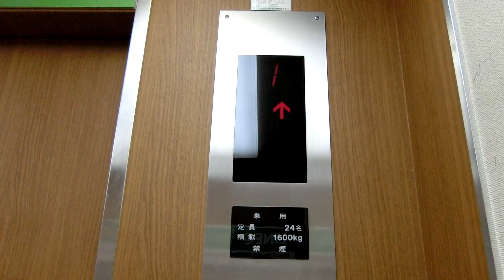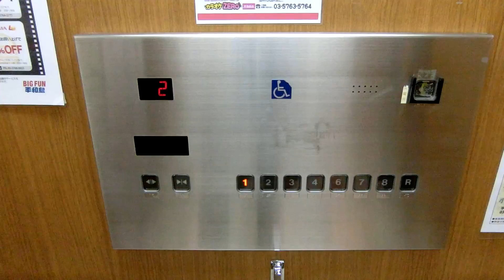BIGFUN平和島のエレベーター（東芝製）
－－説明－－－－－－－－－－－－－－－－－－－
こちらは乗用で車椅子対応となっています。
－－諸元－－－－－－－－－－－－－－－－－－－
メーカー：東芝
機種：オーダールミナス
用途：乗用
定員：24名
積載：1600kg
アナウンス：○
駆動方式：ロープ
停止階：1,2,3,4,5,6,7,8,R
設置数：2(うち非常用は1基)
車椅子操作盤：○
防犯カメラ：○
メンテナンス：東芝
設置年：?

－－設置場所－－－－－－－－－－－－－－－－－
所在地：東京都大田区平和島1-1